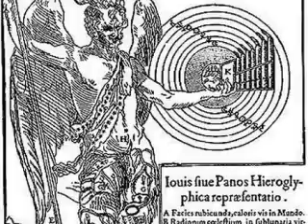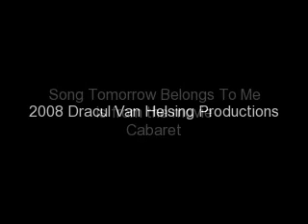The Greek God Pan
A photo montage about the Greek god Pan